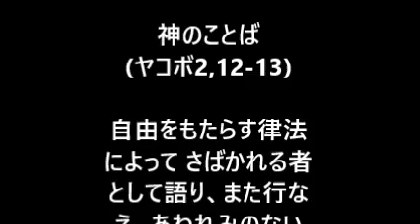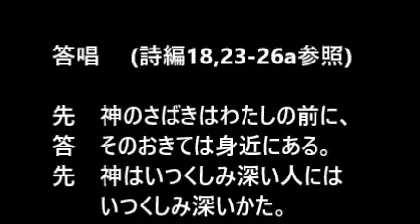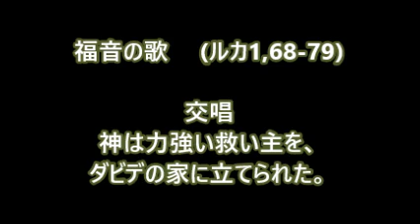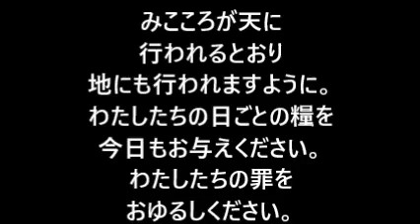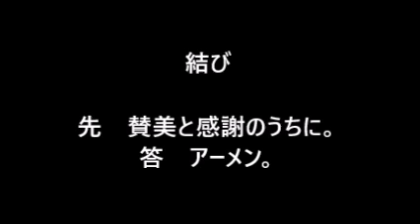聖力口口・ボロメオ司教（記）・朝の祈り